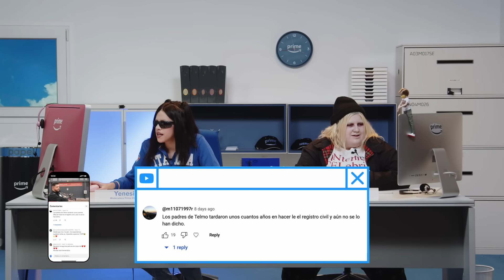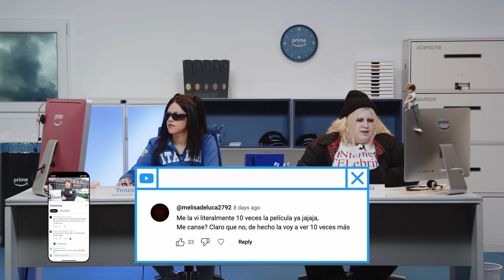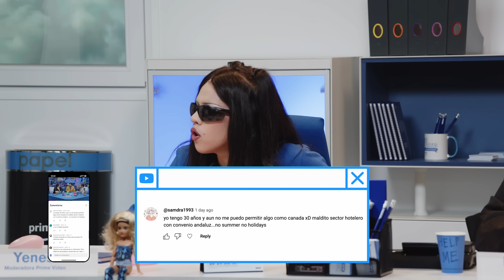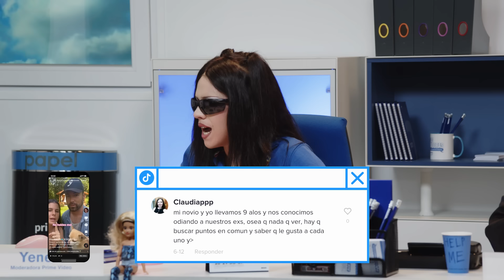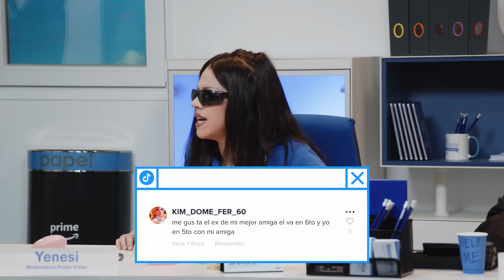PROBLEMAS CON LA LEY | Las Moderadoras EP06 | Con @Soyunapringada94 y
Nuevo capítulo de las moderadoras en el que Yenesi y Esty comentan sus problemas con la justicia y también responden a vuestros comentarios, lo cual también puede suponerles más problemas con la justicia.

Tu suscripción Amazon Prime te da acceso a Prime Video y te permite acceder a series y películas, incluyendo Amazon Originals como Citadel, El Internado: Las Cumbres o Inseparables. 💙